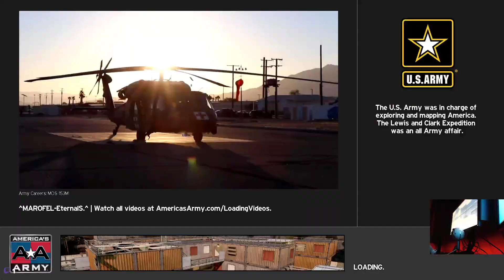[AAPG] Americas Army Proving Grounds - Go Upper, Play BDX, Kill Bots and Meet Asians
Sucked so hard in BDX :)